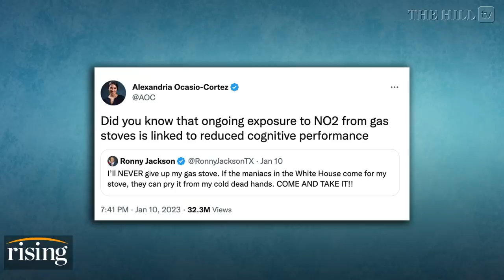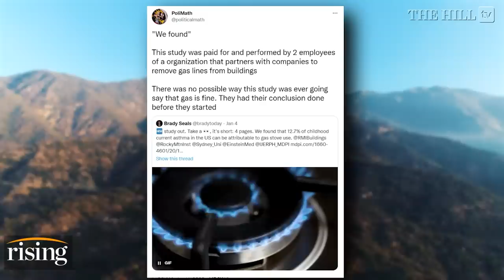Gas Stove HYSTERIA Spreads As Libs Claim It's Like An 'IDLING CAR' In Your Kitchen: Brie & Robby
Briahna Joy Gray and Robby Soave weigh in on talks of potential proposal of a gas stove ban.